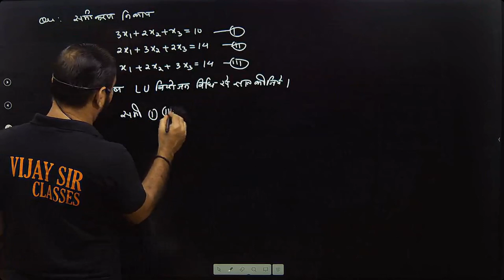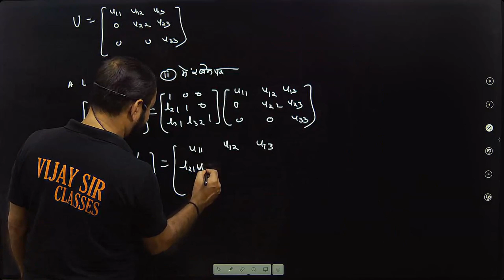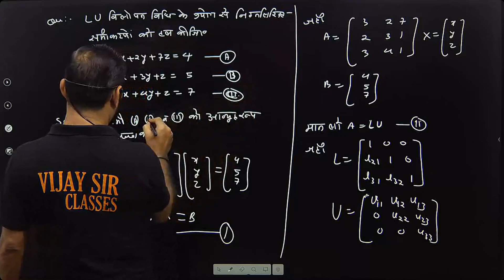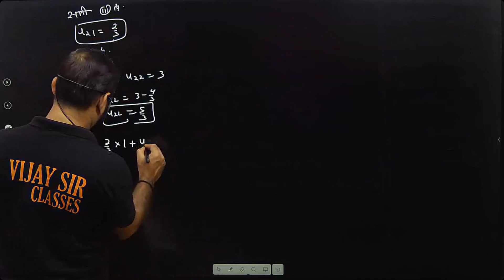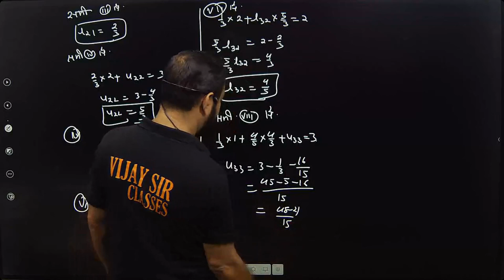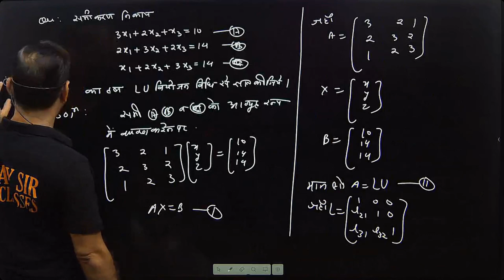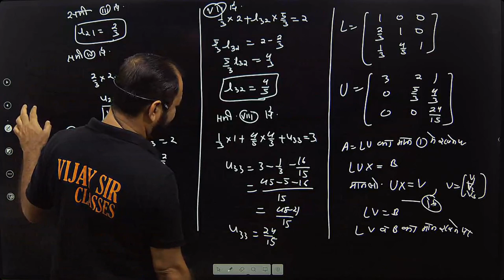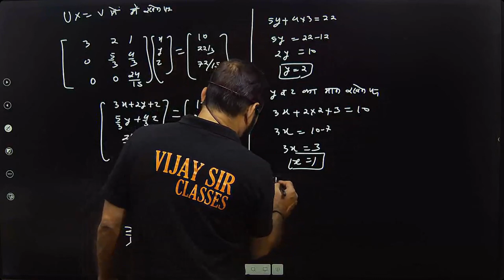LU Decomposition Method |Solution of Linear Equation |Numerical Methods | L-2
This video lecture of LU Decomposition Method |Solution of Linear Equation |  Numerical Methods | Problems  & Concepts  by vijay Sir  will help  Bsc and Engineering  students to understand following topic of Mathematics:
1. How to solve System of Linear Algebraic Equation ?
2. Various Methods To solve  System of Linear Algebraic Equation
3. LU Decomposition Method  method With Examples
4. This Method is also known as triangularisation method
b.sc maths final year syllabus, bsc maths final year, bsc 3rd year in hindi
bsc 3rd year maths 1st paper, b.sc 3rd year maths syllabus, bsc maths,maths, bsc 3rd year maths numerical analysis, maths for bsc
bsc maths pdf, bsc 3rd year 2nd book, bsc maths 3rd year complex analysis, bsc final year maths paper 1, syllabus b.sc maths final year.
This video contents are as follow .